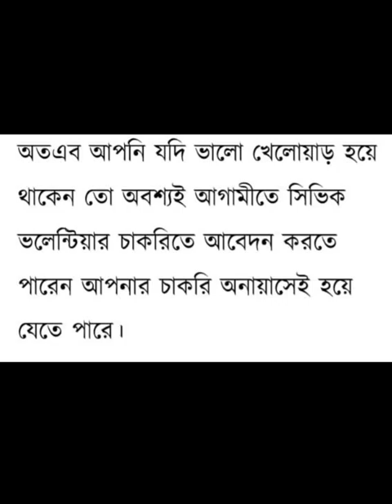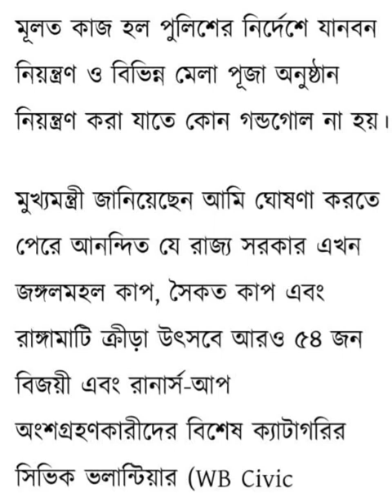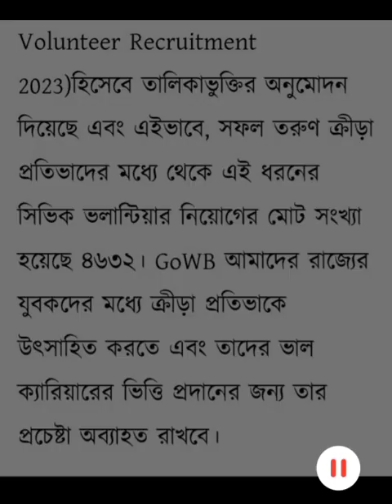New job news 2023 || WB govt job @pom's gk & gi world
A Important update about new recruitment in west bengal